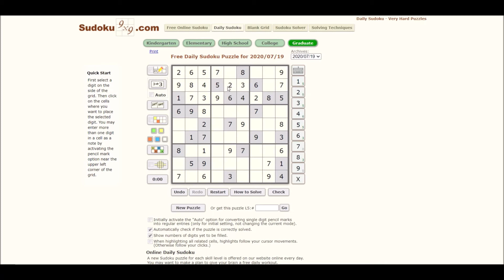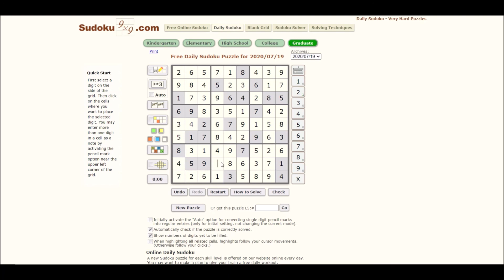Sudoku 07/19/20 grad - no copyright Today's Plan